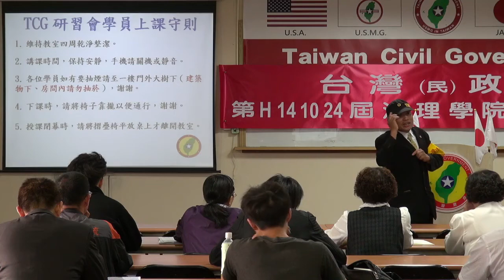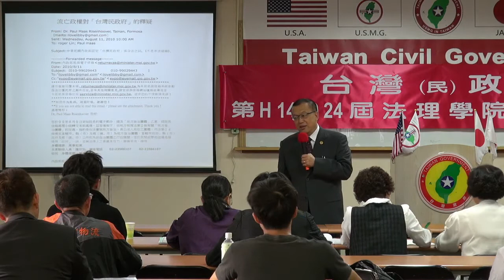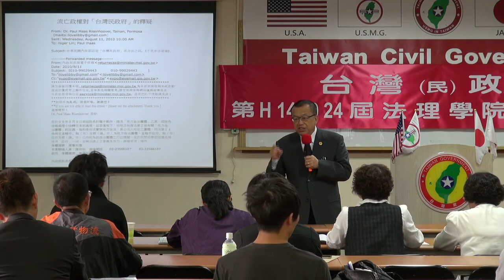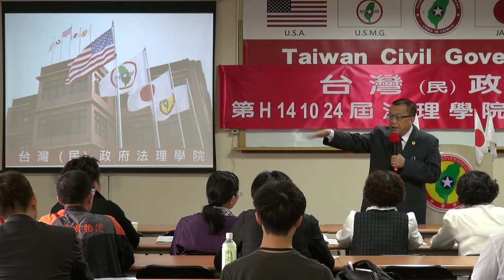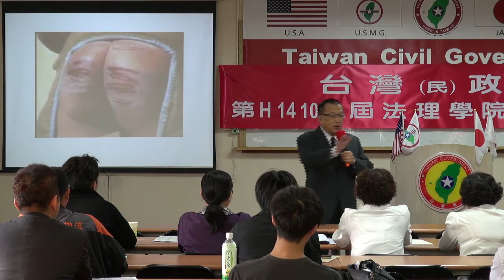141025-與秘書長有約-林志昇-台灣(民)政府第H141024屆高級行政參議班